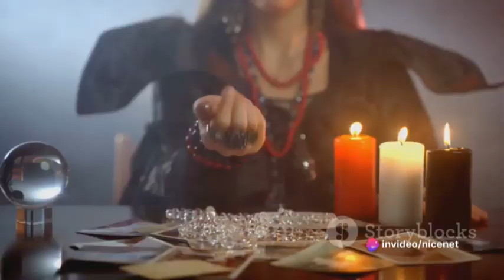The Spooky Origins of Halloween 2023 12 26